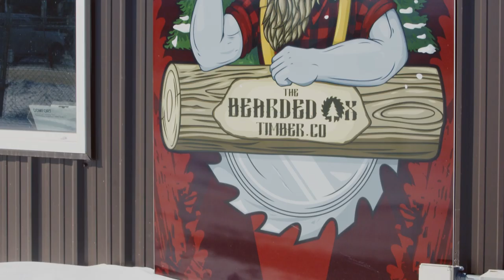The Bearded Ox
Here is a short introduction to who we are and what we do.
We custom cut and kiln dry all our locally and ethically sourced lumber right in Southern Alberta. Working with local arborists and the city we try to rescue as many trees as we can from burn piles or being buried in the dump. These trees are beautiful and deserve to be repurposed as additions to our homes and lives.

Our motto is TREES-REBORN-INDOORS

 This video was shot and produced by Legend Productions.